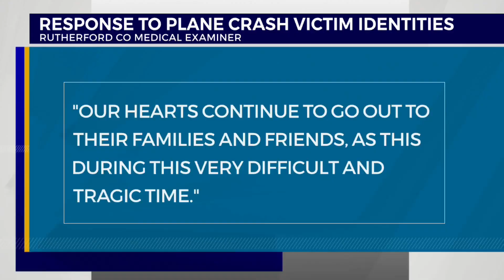New photos of plane crash wreckage